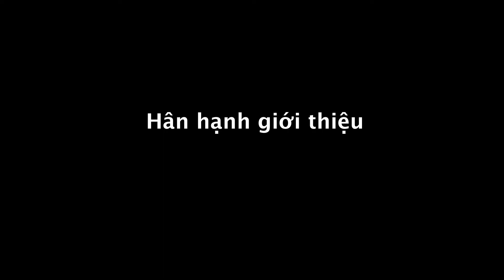CAU KINH TINH YEU SYDAN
Kỷ niệm đầu tiên, sáng tác đầu tiên, luôn có một chỗ đứng thật đặc biệt trong trái tim và trí nhớ của mình.

Câu Kinh Tình Yêu, sáng tác đầu tiên mà Sỹ Đan đã viết trong những năm vừa đến Hoa Kỳ, trong  một thời kỳ khá khó khăn trong mọi lãnh vực, từ cuộc sống tài chánh, văn hoá mới, cho đến tình cảm cá nhân, loay hoay đi tìm cho mình một con đường âm nhạc riêng biệt, một tiếng nói, một chỗ đứng … trong khi những đổi thay của lòng người, những con sóng của cuộc đời cứ liên tục xô đẩy mình đi một ngã khác.
Mong các bạn subscribe SD youtube channel và share post này giùm cho mình nhe, vì chỉ có sự support đó mới cho tiếp lửa được cho Sỹ Đan đi nốt con đường còn lại của một sự nghiệp mà mình đã trót yêu thương và dấn thân vào.
Cảm ơn các bạn đã subscribe và động viên mình, hãy tiếp tục ửng hộ các anh chị em nghệ sĩ chúng tôi, nhất là trong giai đoạn khó khăn này nhé các bạn.